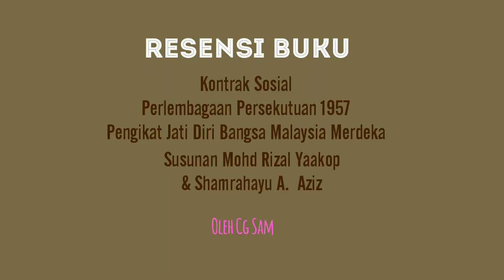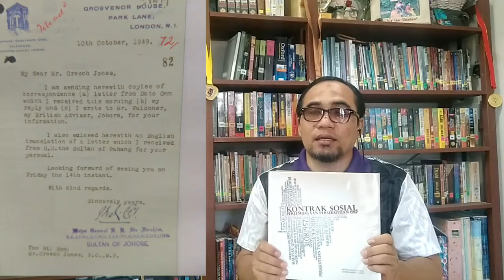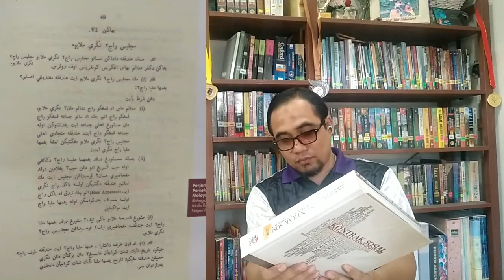Resensi Buku : Kontrak Sosial Perlembagaan Persekutuan 1957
Tajuk : Kontrak Sosial Perlembagaan Persekutuan 1957, Pengikat Jati Diri Bangsa Malaysia Merdeka
Susunan : Mohd Rizal Yaakop & Shamrahayu A Aziz
Penerbit : ITBM 2014
926 halaman